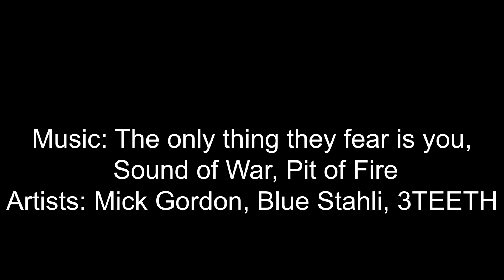ICEMAGEZ EXPOSED (ENDING B) Part 1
Music: The only thing they fear is you, Sound of War, Pit of Fire
Artists: Mick Gordon, Blue Stahli, 3TEETH
Sorry for the 4 month break from making this type of video. This took me a very long time to make though and yes I know there are no muzzle flashes for the guns and that's because I'm lazy.